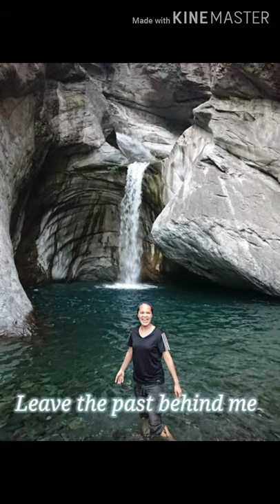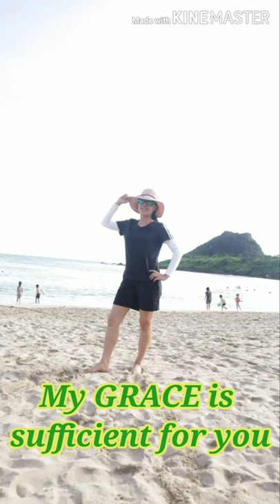AKO lang ito noon at ngayon.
Bday solo pix compilation. Pagbigyan nyo na ako kahit today lang.